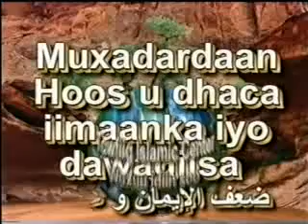Sheikh Dr. Cali Mahamed Salah Hoos u Dhaca iimaanka iyo Dawadiisa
Muxaadaro Qayima ah oo aan u wada bahanahay   Magacedu Waa. Hoos U Dhaca iimaanka iyo Dawadiisa. Fadiilatu Sheikh, Dr. Ali Mahamed Salah. ilaahayna Haxafido isaga Waalidkiis iyo Skheikh yadii wax so baray. Amiin Amiin.
Aan Ka wada faa"iidaysano walaallada kalena aan la jeclaano khayrka aan ku casuumno